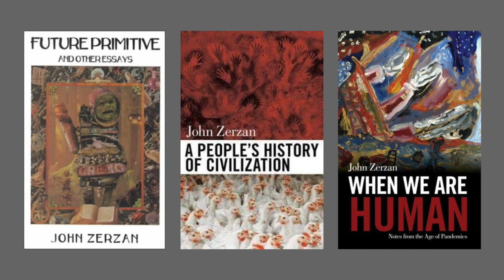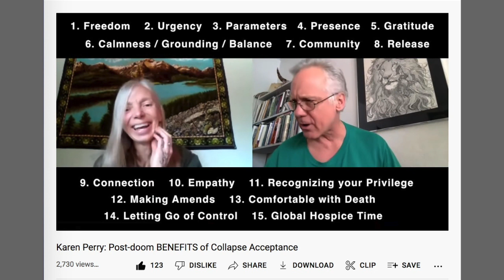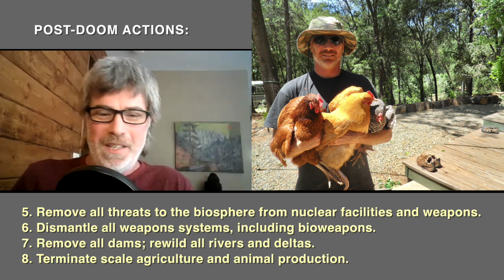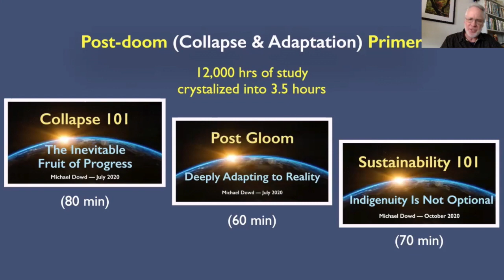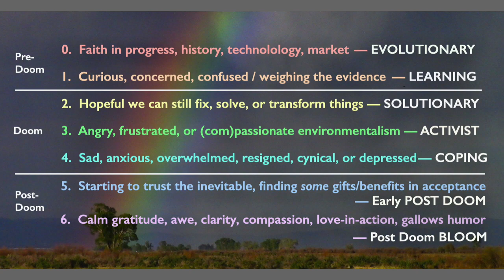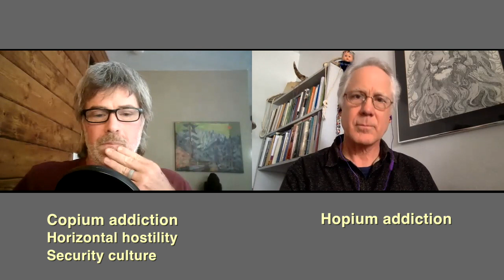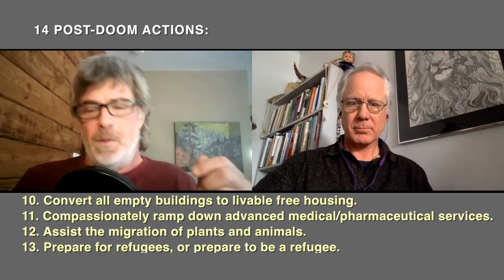Jordan Perry - Post-doom ACTIONS, with Michael Dowd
This conversation with Jordan Perry was recorded on March 11, 2022. We discuss 14 "Post Doom Actions" Jordan advocates, following years of climate activism.